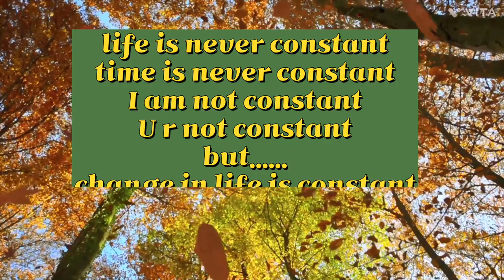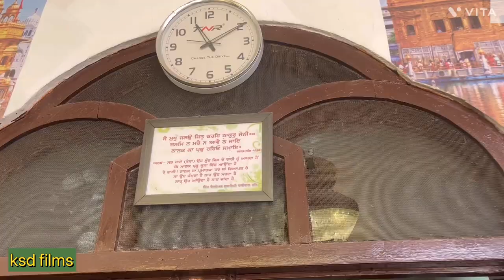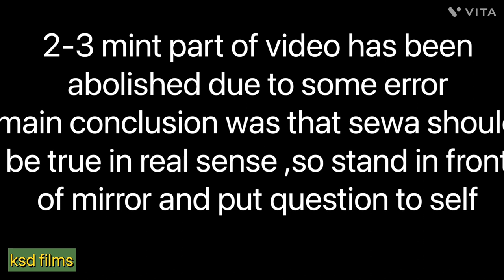Memories of mother last day kirtan/ ਮੇਰੇ ਦੋਸਤ ਪੰਜਾਬ ਸਿੰਘ ਦੀ ਮਾਤਾ ਸ਼੍ਰੀ ਦੇ ਭੋਗ ਸਮਾਗਮ ਤੇ ਵਿਰਾਗਮਈ ਕੀਰਤਨ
our main area of search is education.it may go through any way like cultural education ,travel education,social education etc,means our aim is to educate peoples of society .my hobby is also  to gain knowledge in interesting way and with close views of nature,thanks